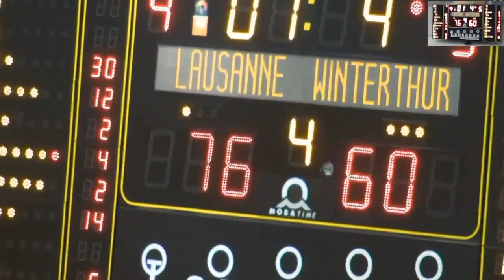LNAM/LNBM Day #2: BBC Lausanne vs BC Winterthur - Highlights